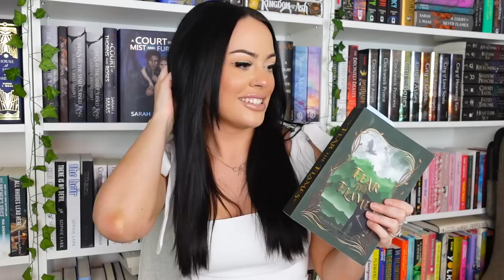reading vlog 📚 hyped fantasy romance, book mail, & my first dnf of the year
Hello!